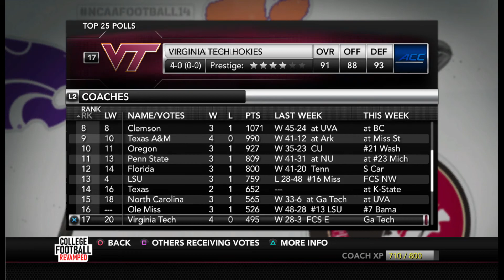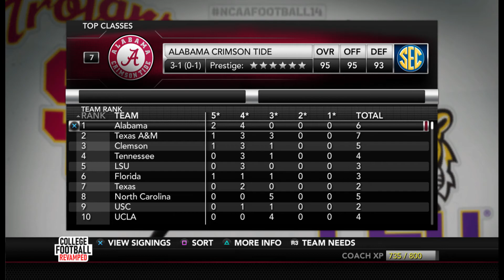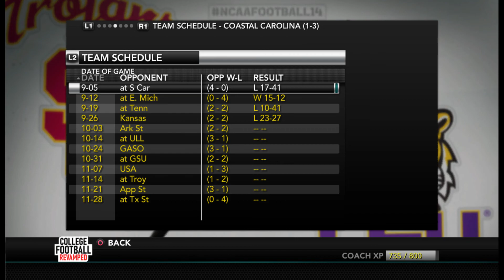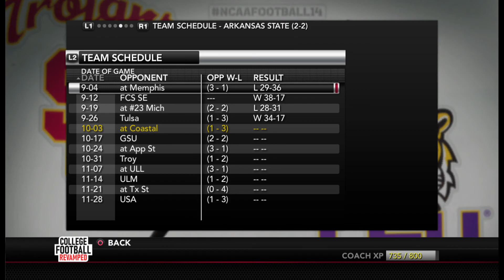Ice Man Coach Mode Dynasty | Episode 8 | Week 6 Update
A coach mode dynasty where I call the plays and let the digital players play the game. It's based on the fictional college coaching career of former college quarterback Casey Clausen, known as the "Ice Man" in his days at Tennessee.
After the heartbreaking loss, we take a look around college football and the CCU recruiting scene as the Chanticleers look to begin Sun Belt Conference play.